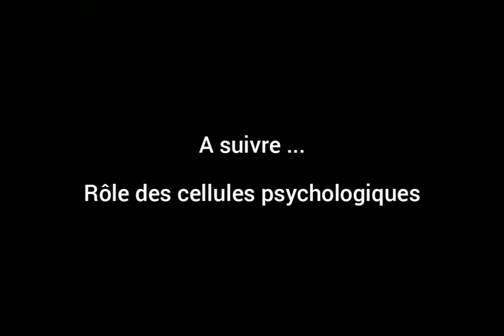Lutte contre la propagation du Covid-19 dans la vallée du M'zab - Partie 2/3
Berbère TV - Émission Tmililit - 15 avril 2020

Hamou Merzouk reçoit Bassaïd Aissa, journaliste - chroniqueur, qui nous parle des moyens mis en œuvre pour faire face et lutter contre la propagation de la pandémie du Covid-19 dans la vallée du M’zab.

Partie 2/3 - Moyens de prévention

Bonne Écoute.